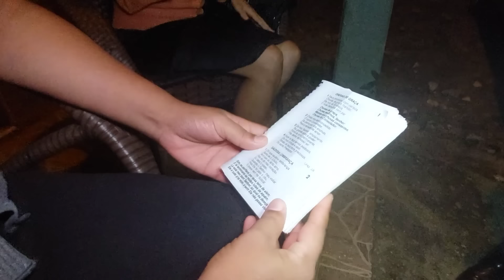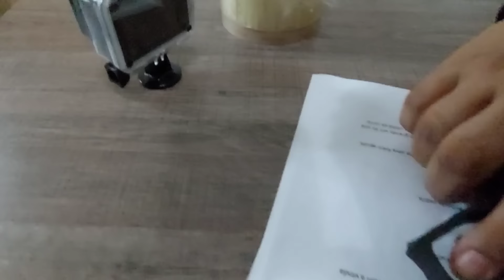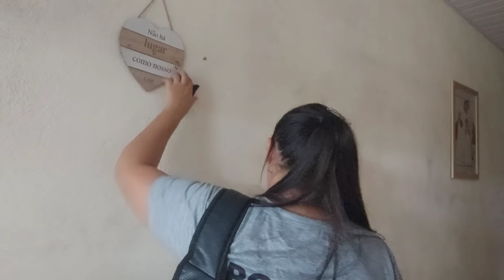Filme gospel Doze anos depois 05/ O Livramento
filme gospel Doze anos depois 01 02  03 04 e 05
Uma história muito Emocionante  de duas meninas, que foram deixadas na porta de um Casal. chamado Débora e Fernando, que as Criaram com muito amor e carinho.

Doze anos depois, elas saíram em uma perigosa aventura a procura da mãe
biológica

A viagem se complica, e elas estão em uma tentativa desesperadora para voltar
para casa.
Conseguiram voltar  para casa Com uma pista
muito valiosa.

É dias depois, Elas voltam a se Aventurar mais dessa vez com toda família
Até aqui lemos um resume do filme 02

E no filme 03, a mãe biológica já foi Encontrada, E Ela volta para a Cidade e tenta resolver sua Vida, mais algo inesperado acontece, um Terrível Sequestro

E no filme 04 a Emoção continua; enquanto  o Fernando recebeu em suas mãos um caso muito importante: de procurar uma menina desaparecida, Débora, Vitória,e Carla estarão vivendo um Drama desesperador.
Sem saber o que está acontecendo com Ana Clara, Elas buscam por resposta

Depois de Ana Clara, ter sido resgatada finalmente o Fernando recebeu férias. Então resolve viajar com sua família, mais infelizmente a viagem foi interrompida, e algo assustador, e ao mesmo tempo impactando  acontece

para saber o disfexo da história assista todos os filmes completos

LEIA COM BASTIDORES ATENÇÃO

Quer melhorar o seu alto estima? perdendo aqueles quilos a mais que tanto te ecomoda? chegou a sua oportunidade.
Receita para Emagrecer de verdade...emagreça de forma segura, e com saúde

 Adquira já o treinamento e tenha Resultados incríveis.

Método Instagram gigante; Aprenda a vender na Internet, e mude a sua história financeira. proporcionando a sua família, uma melhor qualidade de vida, dando a você mesmo a oportunidade de realizar os seus sonhos.

SAIBA MAIS= link abaixo👇
o link abaixo pode mudar a sua Vida